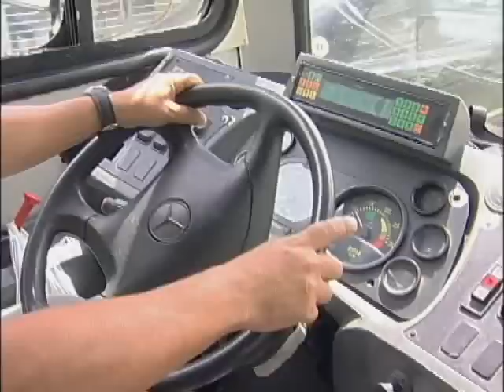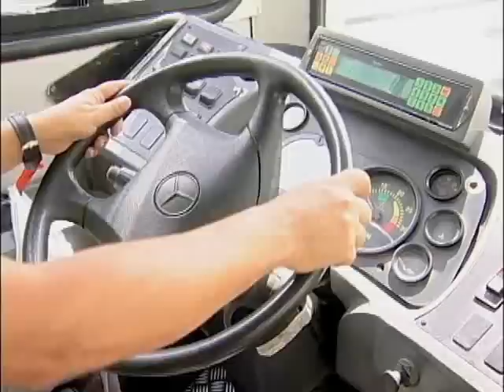Aposentadoria Especial - Via Legal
Motoristas e cobradores de ônibus de São Paulo precisam recorrer aos tribunais para ter direito à aposentadoria especial. Por lei, profissionais que ficam expostos a agentes nocivos, químicos, físicos ou biológicos têm direito de se aposentar mais cedo.